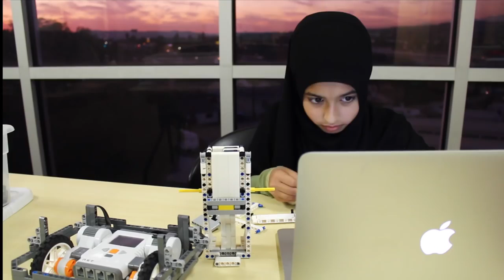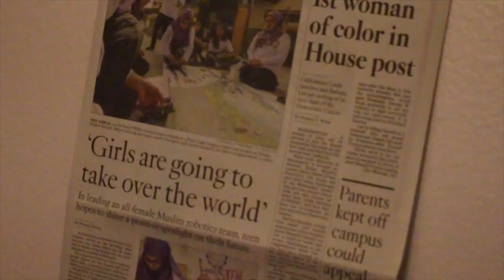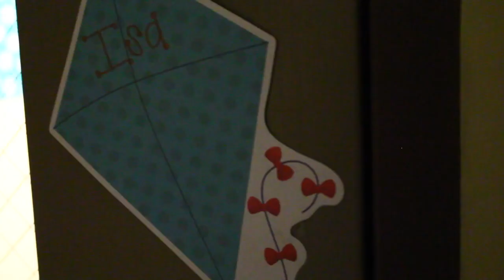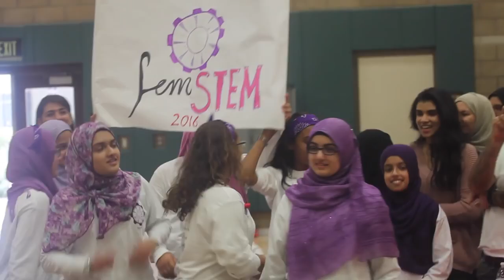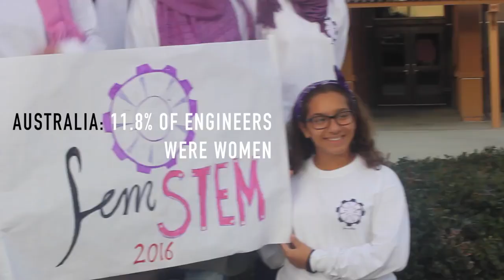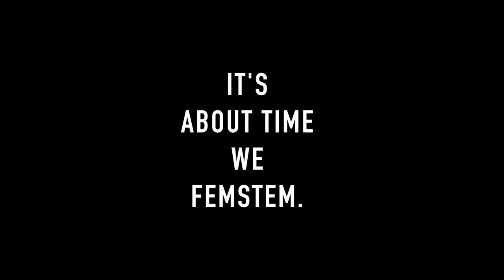The Story Behind The First Ever All Girl, All Muslim Robotics Team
16 year old Zaina is working to change the world. It all started with an idea: how can she [Zaina] get more minority girls in robotics and STEM classes? She founded FemSTEM as an answer, and started the nation's first ever all girls, all Muslim Robotics team. Through Zaina's leadership, the young women learned how to program, build a robot, and use this knowledge in real world applications. Zaina is breaking down stereotypes and isn't letting any obstacles get in her way.